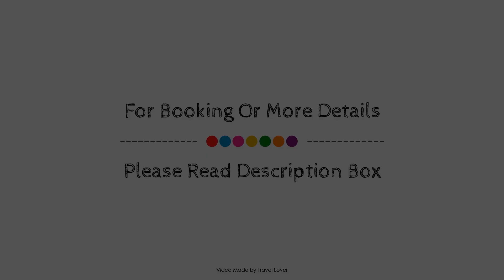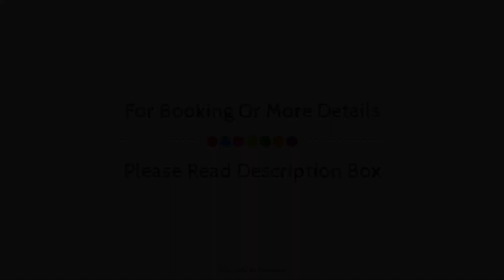The Grove, London, United Kingdom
About Property:
Located in Watford, The Grove is a perfect starting point from which to explore London. Offering a variety of facilities and services, the hotel provides all you need for a good night's sleep. All the necessary facilities, including 24-hour room service, free Wi-Fi in all rooms, 24-hour security, daily housekeeping, 24-hour front desk, are at hand. Designed for comfort, selected guestrooms offer television LCD/plasma screen, internet access – wireless (complimentary), non smoking rooms, air conditioning, desk to ensure a restful night. Enjoy the hotel's recreational facilities, including hot tub, private beach, fitness center, sauna, golf course (on site), before retiring to your room for a well-deserved rest. The Grove combines warm hospitality with a lovely ambiance to make your stay in London unforgettable.
Searching For
1. The Grove - London
2. The Grove - London Virtual Tour
3. The Grove - London Rooms
4. The Grove - London Amenities
5. The Grove - London Videos
6. The Grove - London Offers
7. The Grove - London Deals
Audio Credit:
Track Title: Reasons To Hope
Artist: Reed Mathis